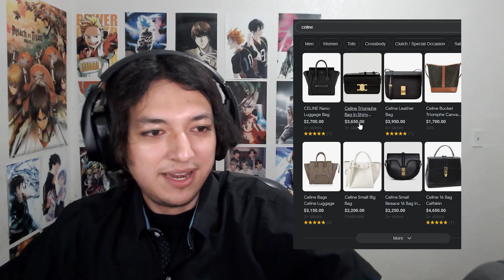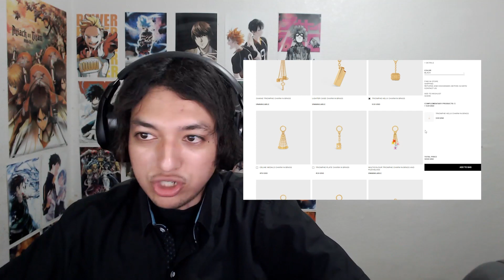My reaction to Taehyung at CELINE Fashion Show in PARIS 2022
There was big news recently because Taehyung and other celebrities were at the CELINE 2022 Fashion Show in Paris. I wanted to take a look at a recap of the videos and pictures taken.

Kim Taehyung à Paris (The Celine Fashion show + The after Party + The airport) - BTS V News